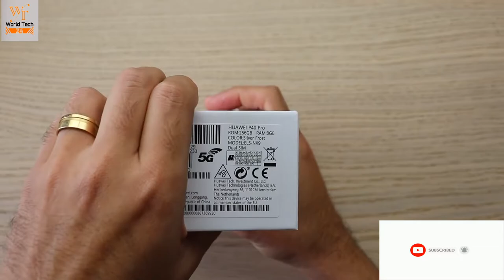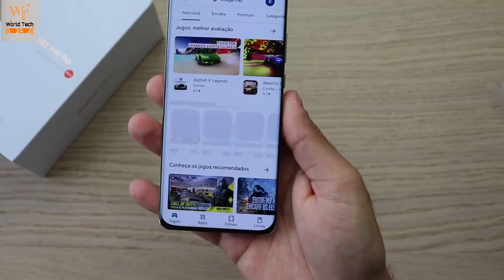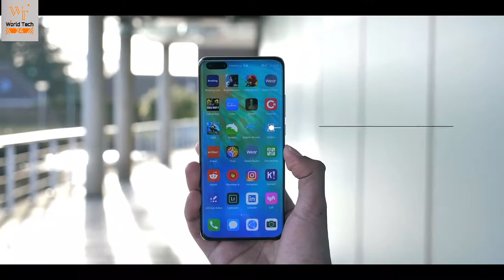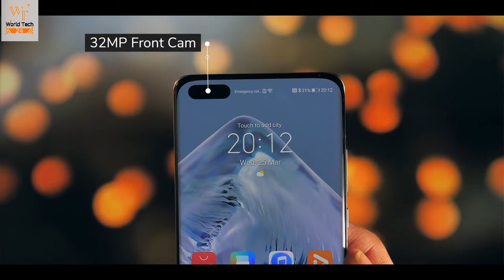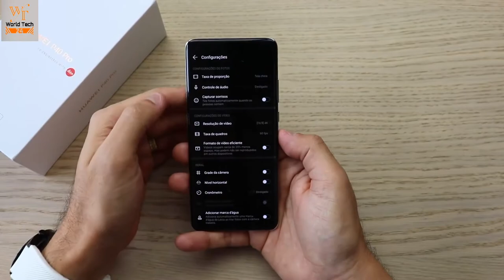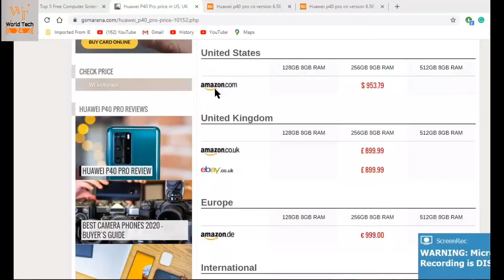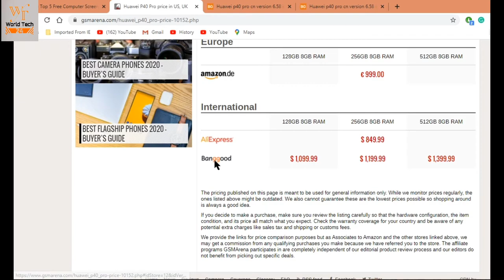Huawei P40 Pro Unboxing - The Best Camera Ever build and design 2020?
Huawei just announced their new P40, P40 Pro and P40 Pro+. Here is my unboxing of the Huawei P40 Pro in Matte Gray 2020.